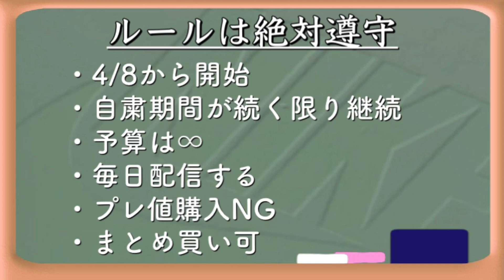【スニーカーレビュー】目立ちたい派必見！スウッシュが逆の新たなバッシュ！毎日スニーカー買ってみた５【NIKE ZOOM FREAK 1】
《サイズ感やコーデ例、履き心地など詳細レビュー》4/8から自粛終了の5/25まで毎日スニーカー購入！今回はド派手なマルチカラー！あのNBAプレイヤーのシグネチャーモデル！↓↓企画の趣旨とルール↓↓

【趣旨】
コロナの影響でスニーカー業界も落ち込んでいるので、ほんの少しでも盛り上げたく、この自粛期間でできるだけ買ってみようと思い立って、4/8から毎日買うことにしました。こんなバカ者がいるということを皆さんにもお楽しみいただければ幸いです。

【ルール】
・4/8から開始：投稿開始が１カ月以上経ってるとか無能すぎ
・自粛期間が続く限り継続：東京都の自粛解除まで買い続ける所存
・予算は∞：給料全ツッパ
・毎日配信：使命
・まとめ買い可：オンラインだと抽選で買えないので、予備も兼ねてまとめ買いは許して…